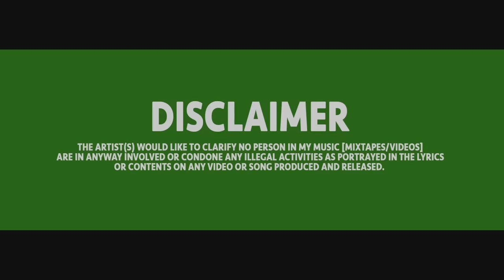(150) Mdargg Im 1.5 Feat. JBoy DribDargg YM Konez JBandz , Reaction Vid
MDARGG WOULD HAVE KILLED THIS ON HIS OWN STILL HIM AND J BOY STOOD OUT FOR ME ON THIS BUT I WAS LOVING THE PRODUCTION STILL